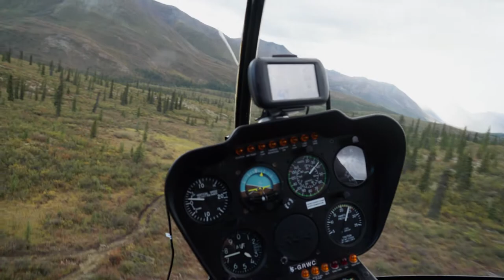Hunting GIANT MOUNTAIN CARIBOU in the NWT Game Of Inches | Season 5 "Hunt Of A Lifetime"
Justin Olk travels to Canada's Northwest Territories in search of giant Mountain Caribou with good friend and guide Ryan Harder. Weather prevents the guys from hunting for two days but things heat up as soon as they finally arrive to spike camp!